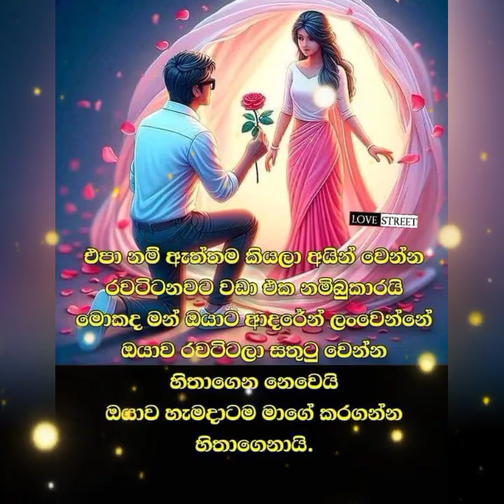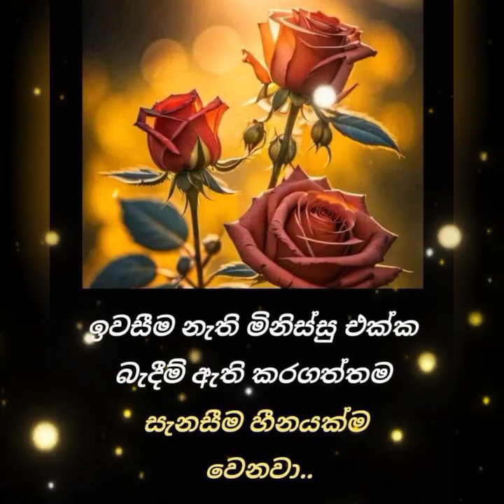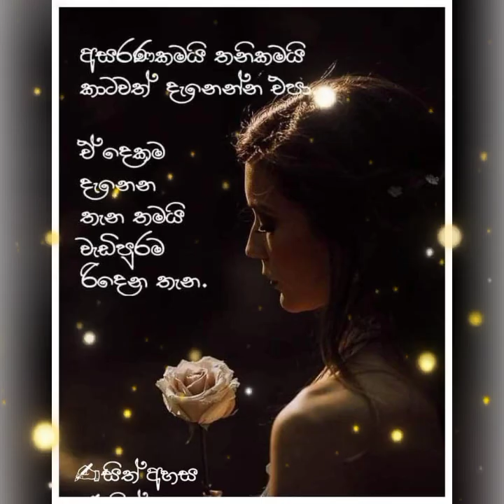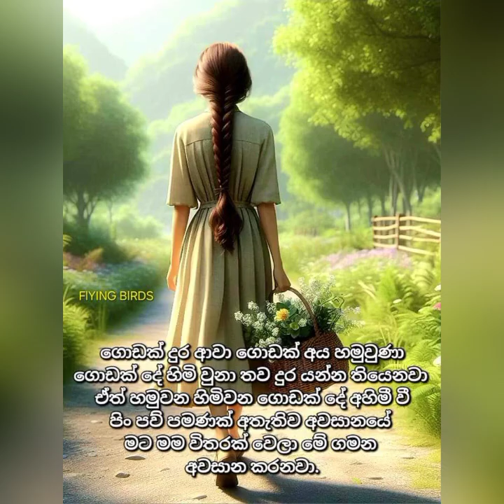කදුලු තරුකැට ඉකිබිදී....❤️